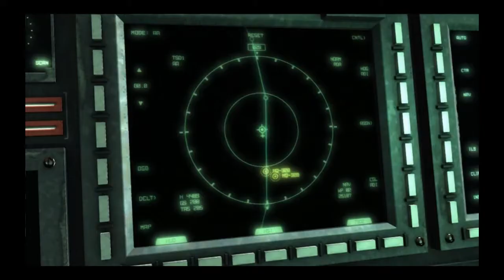METAL GEAR RISING REVENGEANCE 88 VERY HARD